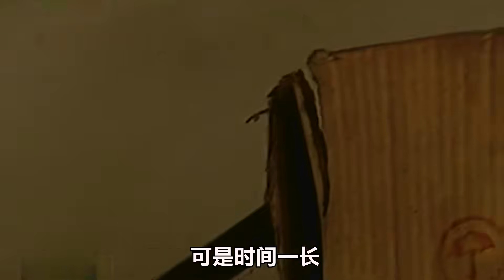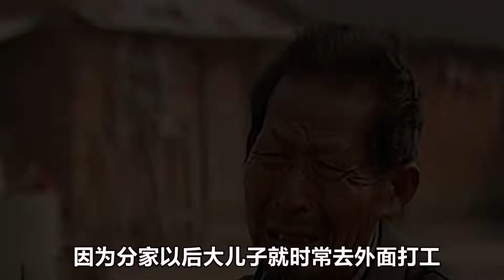一個兒媳婦，毀了我三個兒子，四個家庭